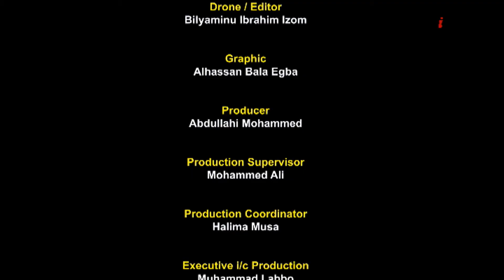Mo On The Move | NTA